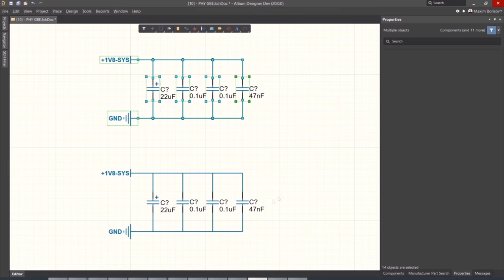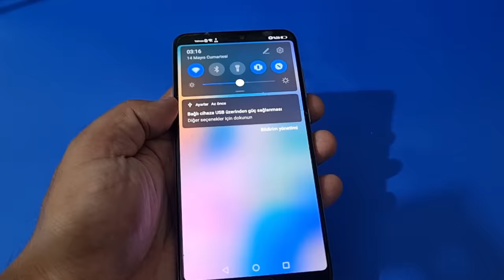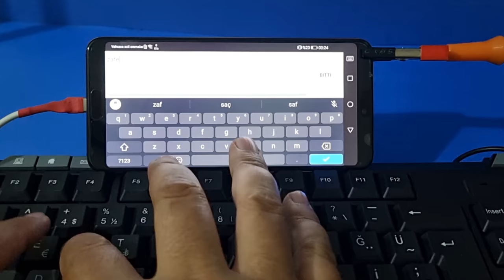How to Make C-Type OTG Cable-Connector From Old USB Data Cable / How to Make OTG Cable in Details